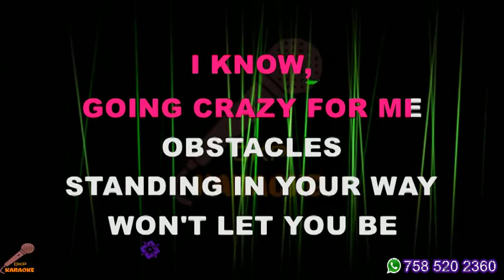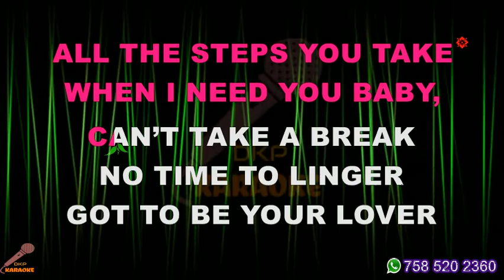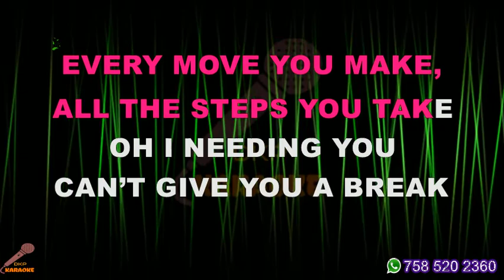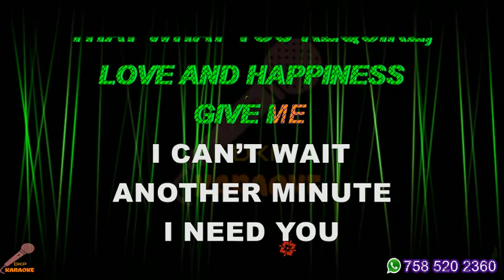Terry Linen - No Time To Linger Lyrics